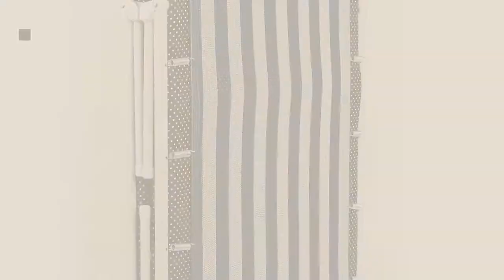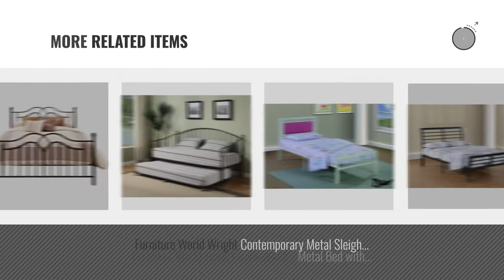Top 10 Frame Sofa Beds [2018]: DHP Bombay Metal Bed Frame, Vintage Design and Includes Metal Slats,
Black Friday / Cyber Monday DHP Bombay Metal Bed Frame, Vintage Design and Includes Metal Slats, Twin Size, White by DHP

Black Friday / Cyber Monday DHP Tokyo Metal Bed, Classic Design, Includes Metal Slats, Queen, Bronze by DHP

Black Friday / Cyber Monday Corner Housewares iBED 2" Foam Folding Hideaway Guest Bed with Folding No Assembly Ultra by ibed

Black Friday / Cyber Monday Kings Brand White Metal Twin Size Day Bed (Daybed) Frame With Metal Slats by Kings Brand Furniture

Black Friday / Cyber Monday 33-Inch Sofa-Depth Metal Daybed (day bed) with Contemporary Greek Key Design-Available in by Instyle Furnishings

Black Friday / Cyber Monday Modern Transitional Faux Leather Upholstery Trundle Sofa Daybed with Solid Wood Frame - by ModHaus Living

Black Friday / Cyber Monday DHP Rockstar Metal Bunk Bed, Twin-Over-Futon - Silver by DHP